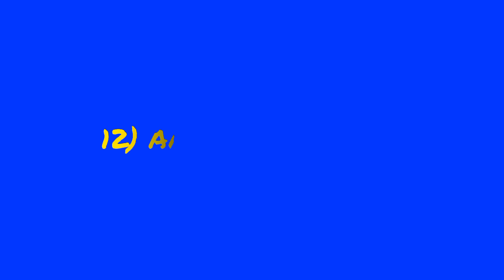Top 20 Memes Blue Screen No copyright Free HD Videos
This channel allows you to use videos without copyright and will not affect the copyright of your YouTube channel
Beautiful Flowers | Leaves |
Most Beautiful Beach in The World
Dogs pet Animal Footage Free HD Videos